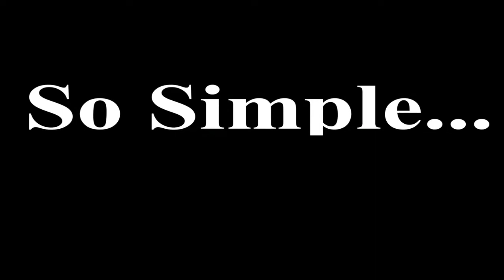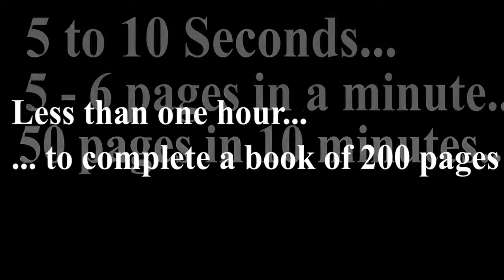Easy Book Scanner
When you want to make a copy of an old book..
without damaging the book,
without opening the book fully,
you can copy the book like this.
I have made this and used it to create digital edition of many old books.